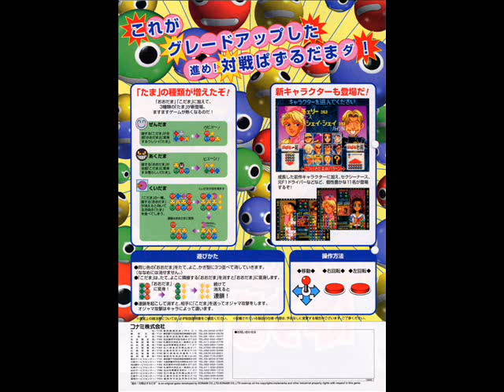Susume Taisen Puzzle Dama OST - Easy Mode ending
Susume! Taisen Puzzledama Original Game Soundtrack
Easy Mode ending
Published by Konami (distributed by King Records)
Composed by Konami Kukeiha Club